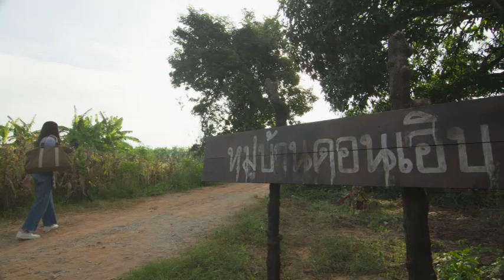Ch8 ฮัลโหลไทยแลนด์ (Hello Thailand) ปีที่ ๒""อมรพิมาน" และ "ออนแอร์หรรษาบ้านนาโฮแซว"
✅กองทุนพัฒนาสื่อปลอดภัยและสร้างสรรค์” รุกต่อเนื่อง เปิดตัวละครสะท้อนอัตลักษณ์ท้องถิ่น
“ฮัลโหลไทยแลนด์ (Hello Thailand) ปีที่ ๒""อมรพิมาน" และ "ออนแอร์หรรษาบ้านนาโฮแซว"

"กองทุนพัฒนาสื่อปลอดภัยและสร้างสรรค์" มีนโยบายในการผลิต พัฒนา และ เผยแพร่สื่อที่มีคุณภาพที่ส่งเสริมการเรียนรู้และพฤติกรรมที่ดีของเด็กและเยาวชน ความสัมพันธ์อันดีในครอบครัว และส่งเสริมการมีส่วนร่วมของประชาชนในการพัฒนาสื่อปลอดภัย
ล่าสุดได้เปิดตัวละครโทรทัศน์ที่สะท้อนความเป็นท้องถิ่น ชุด ฮัลโหลไทยแลนด์ (Hello Thailand) ปีที่ ๒" จำนวน ๒ เรื่อง ๒ ภูมิภาค ได้แก่ "อมรพิมาน" (ภาคกลางและภาคตะวันออก) และ "ออนแอร์หรรษาบ้านนาโฮแซว" (ภาคตะวันออกเฉียงเหนือ

4 Ku-band @ 54 MHz
24 Ku-band @ 27 MHz

Downlink Information:
NAT TV 1 and 2
Transponder: 22
Frequency: 12090
Symbol Rate: 20000
FEC: 3/4

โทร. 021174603